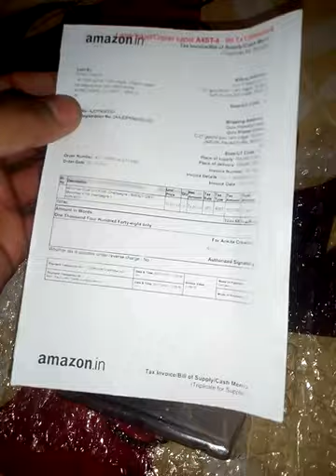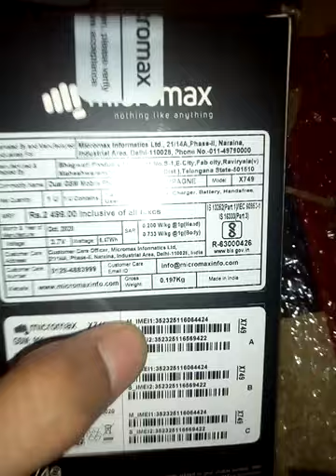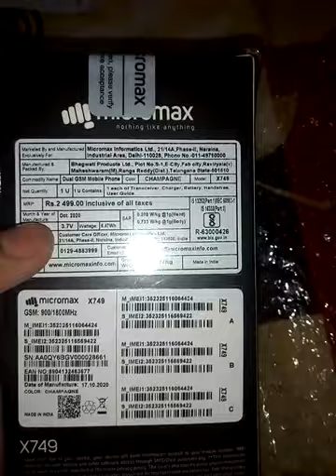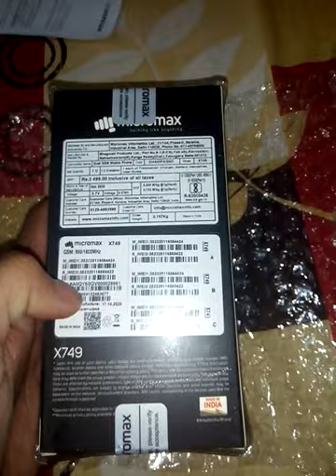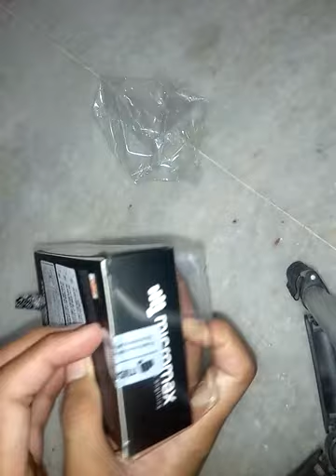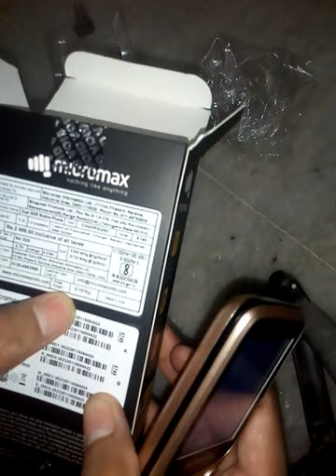Micromax X749 Keypad Phone Unboxing || Micromax Keypad Phone Calling Features And Others